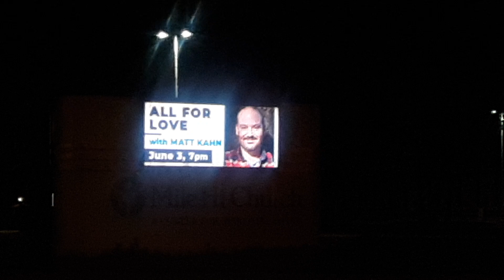flickering mile hi church sign all for love